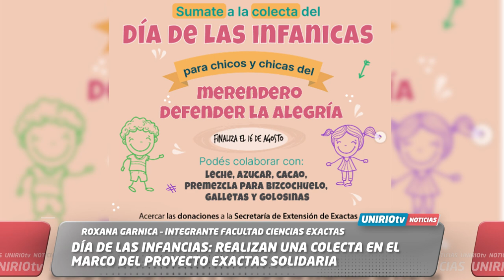DÍA DE LAS INFANCIAS: REALIZAN UNA COLECTA EN EL MARCO DEL PROYECTO EXACTAS SOLIDARIA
ROXANA GARNICA – INTEGRANTE FACULTAD CIENCIAS EXACTAS

UniRio TV
Universidad Nacional de Río Cuarto
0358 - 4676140